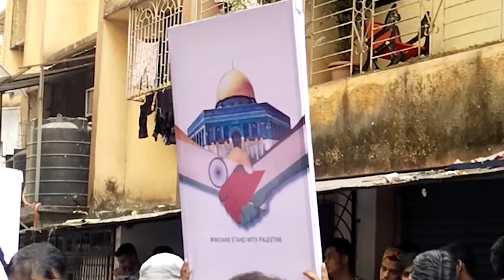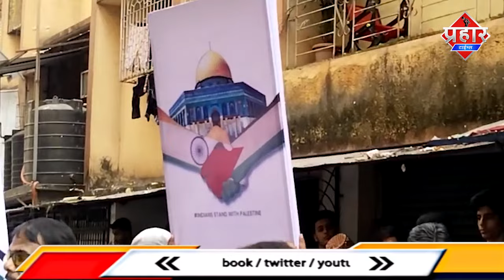फिलिस्तीन के लिए बच्चों और महिलाओं सहित सभी ने मांगी दुआ || Islamuddin Khan || Aapka Prahar Times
फिलिस्तीन के लिए बच्चों और महिलाओं सहित सभी ने मांगी दुआ || Islamuddin Khan

फिलिस्तीन के लिये आज मुम्ब्रा के शादी महल गली में दुआ मांगी गई,जिसमे बच्चे महिलाएं सभी उम्र के लोग शामिल थे ,जिस तरह से इज़राइल और हमास में युद्ध हो रहा है उसमें बेकसूर फिलिस्तीन मारे जा रहे है,बिजली पानी खाने पीने की चीजों पर रोक लगाई जा रही है इज़राइल के हमले में हज़ारों फिलिस्तीनियो की मौत हो चुकी है आज मुम्ब्रा शहर में फिलिस्तीन के लिए दुआ मांगी गई दुआ के बाद मीडिया से बात करते हुए क्या बताया Aapka Prahar Times